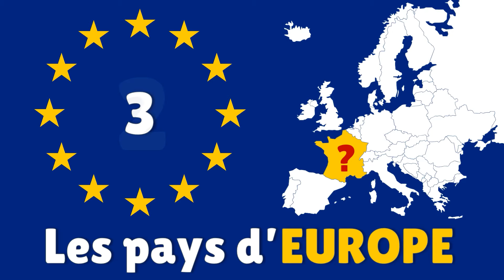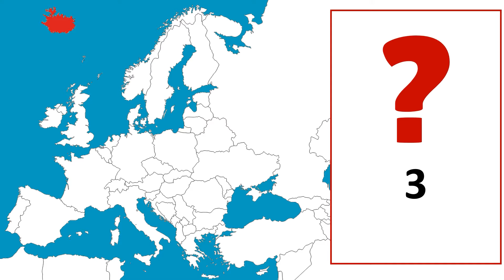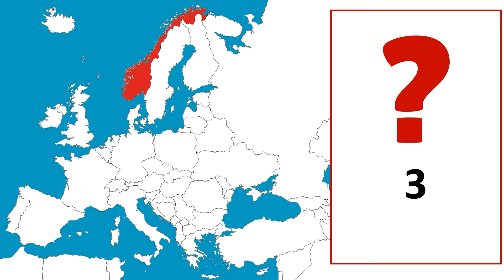Quizz : Les pays d'Europe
Révise les pays d'Europe grâce à cette vidéo. Elle reprend tous les pays sur la carte de l'Europe ... à toi de les reconnaître !
Cette vidéo est une bonne révision pour aider les personnes apprenant le français.